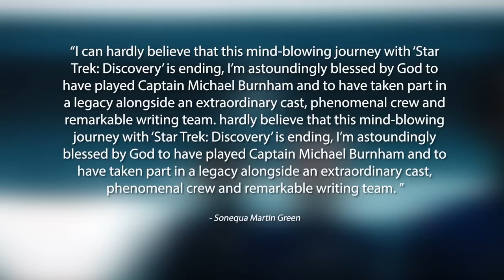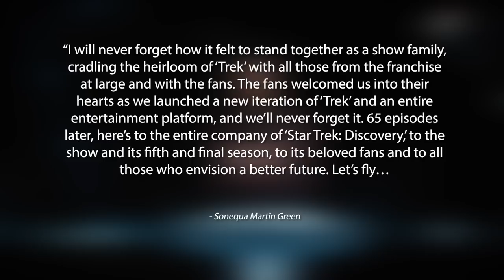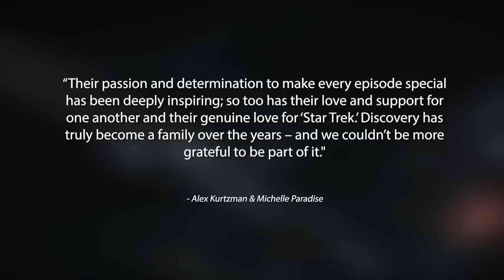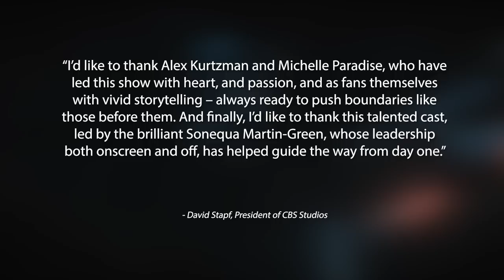DISCOVERY ENDING With Season 5 - Star Trek News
Paramount+ has announced that Star Trek: Discovery Is Ending with its upcoming fifth season. Additionally, the fifth and final season has been pushed to early 2024. Therefore, it will debut later than expected. It's understood that filming is mostly complete on Discovery season 5. However, according to Variety, additional filming will occur in the coming months.

📰 NEW - Star Trek: Discovery Is Ending With Season 5

Chapters
00:00 - Discovery Is Done
01:31 - We Saw This Coming
03:50 - Cast Reactions
05:33 - Kurtzman Comments
07:24 - CBS Studios Comments
08:03 - Discovery's Bad Decisions

Video Credits:
Written by Jack Trestrail

Title: DISCOVERY ENDING With Season 5 - Star Trek News